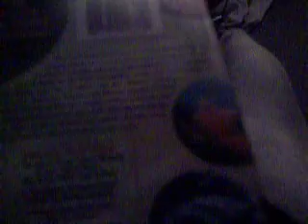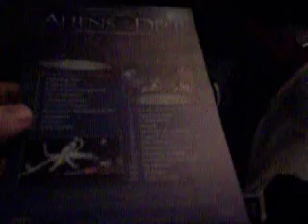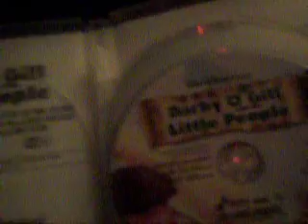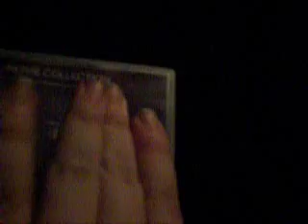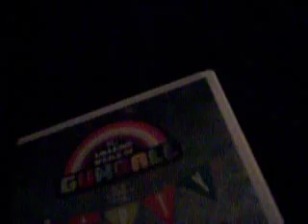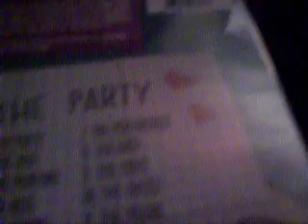DVD Update #52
i got these on my Birthday
Sacred Planet
Aliens of the Deep
4 Disney Classics
Secret of the wings
TAWOG: The Party